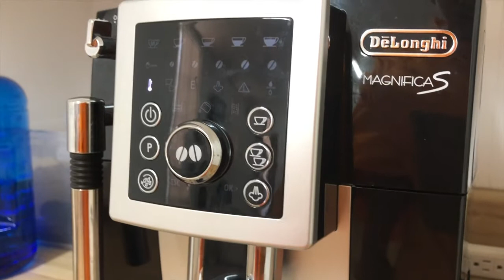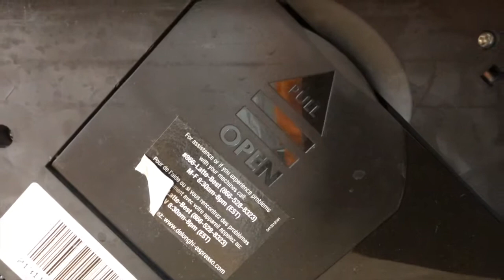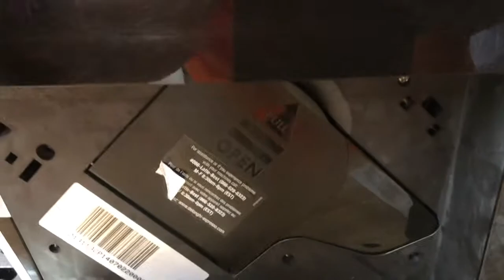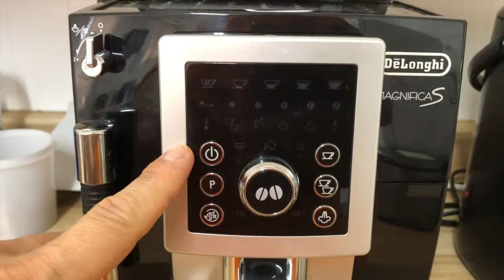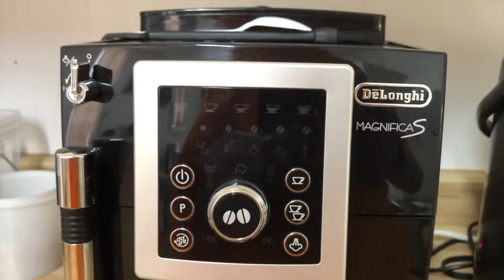How to clean Delonghi Espresso maker วิธีทำความสะอาดเครื่องทำกาแฟ Delonghi